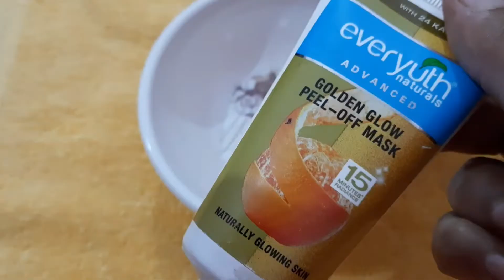Peel off Mask|| I Tried Peel off Mask & Coffee Peel off Mask both Which is better??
Hii
I am priya and this is my channel beauty Trends by priya

About video
This video gonna show u golden glow peel off mask & coffee peel off mask, which is better for skin